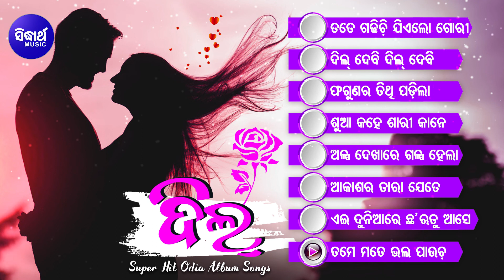DIL ଦିଲ୍ Superhit Odia Album Audio Jukebox | Babul Supriyo,Md.Aziz,-Udit Narayan | World Music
Album : Dil
Album No : WM-2431
Lyrics : Nizam,Soumendra Mishra
Music Label : World Music
Music Released by : Sidharth Music
Song Details -

Tate Gadhichi Jie Lo Gori- (Singer-Udit Narayan) - 00:00

Dil Debi Dil Debi - (Singer-Md.Aziz) - 05:13

Phagunare Tithi - (Singer-Babul Supriyo) - 10:07

Sua Kahe Sari Kane- (Singer-Arabinda) - 15:37

Alpa Dekhare- (Singer-Arabinda) - 21:05

Akashare Tara Jate- (Singer-Prasant Muduli) - 25:18

Aei Duniare- (Singer-Sourav Nayak) - 29:21

Tame Mate Bhalapaucha - (Singer-Prasant Muduli) - 34:05
♪ Full Song Available on ♪
JioSaavn :
Wynk :